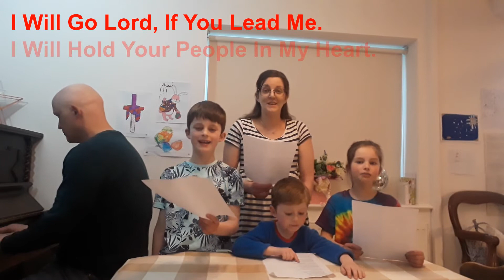322 I the Lord of Sea and Sky